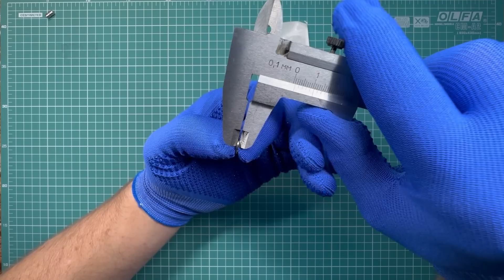Защита. Предварительная подготовка расходников и инструмента для создания «Пилюли против Демиурга».